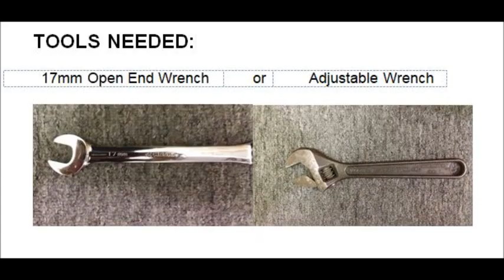Balance Beam Assembly Easy